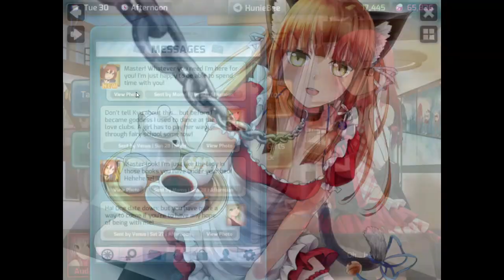Let's Play: HuniePop - Episode 46: Meine Freundin ist ein Außerirdischer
"HuniePop" ist eine Mischung aus Puzzle und Dating-Simulator.

Sparix wollte unbedingt, dass ich dieses Spiel let's playe und hat seine Community angestiftet, mir "HuniePop" zu kaufen.
Und tatsächlich bin ich nun stolzer Besitzer von "HuniePop". Also habe ich keine andere Wahl, als mit ein paar Mädels zu flirten.
An dieser Stelle geht mein Dank an Ghosty, der mir letztlich dieses wunderschöne Puzzle-Spiel geschenkt hat!